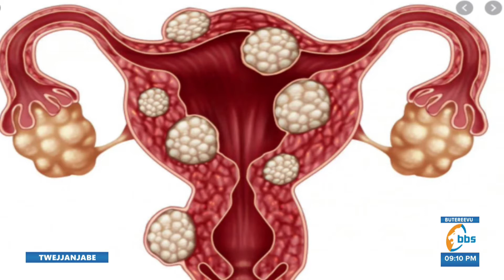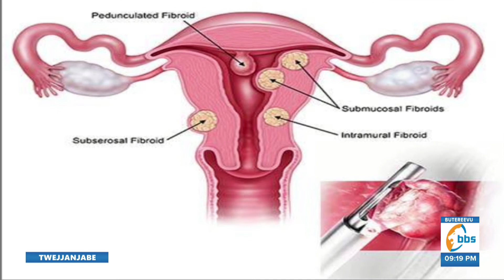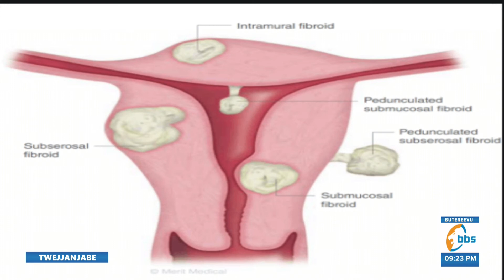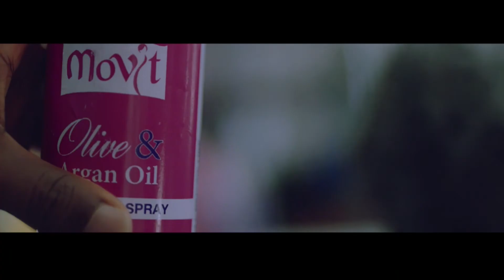TWEJJANJABE - 26 August 2020